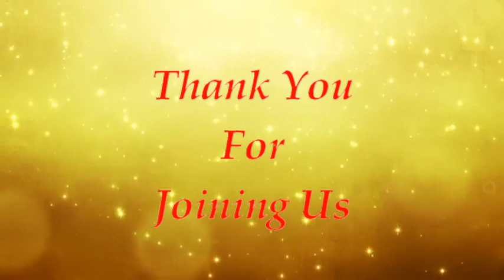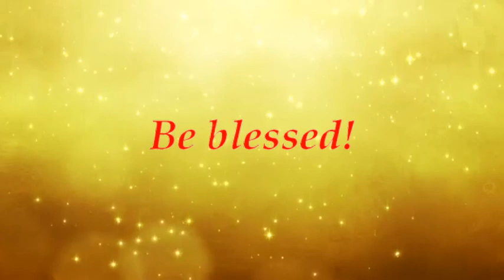La Nature de la Nouvelle Vie (Une Nouvelle Vie 2ieme Partie)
Preached on 31 May 2020